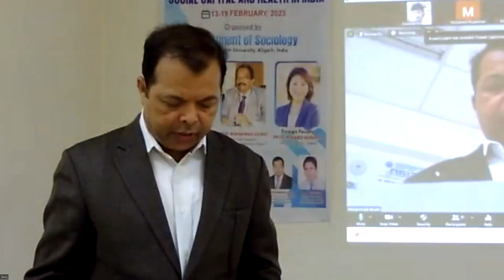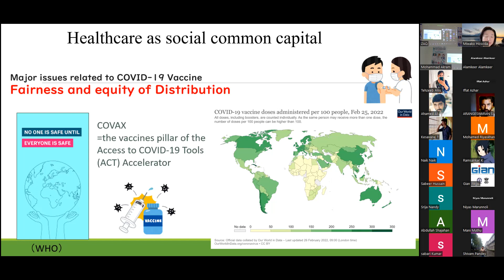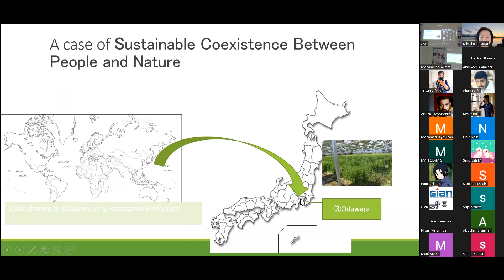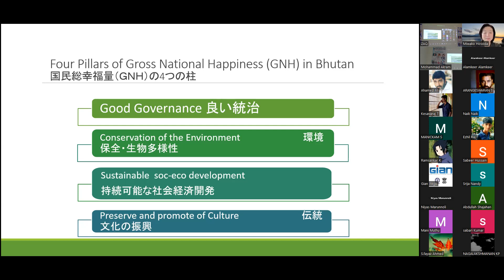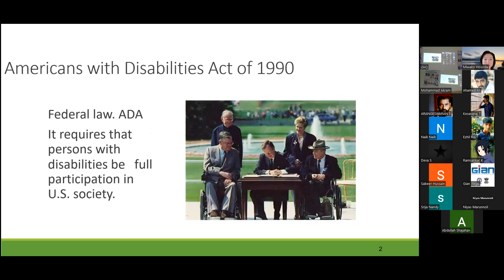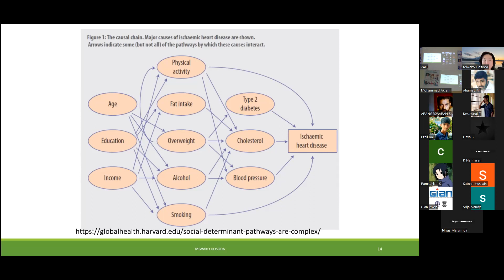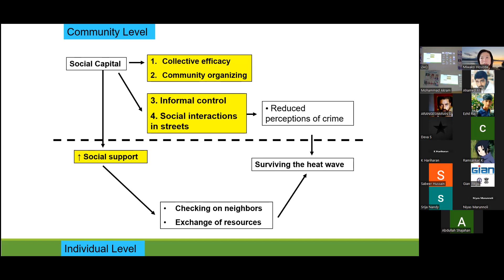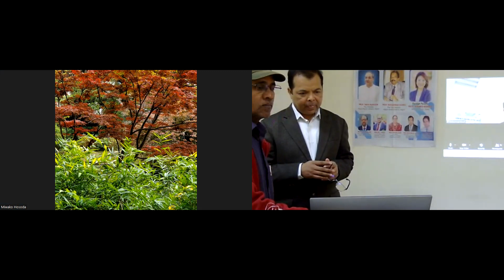GIAN Lectures 7 & 8 |SCHI| HDI & Public health; Social movements & social capital by Prof M. Hosoda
This video includes the online recording of the 7th & 8th lectures delivered on the fourth day during the GIAN online one week course on "Social Capital and Health in India" (13th February 2023 to 19th February 2023). Please bear with us if there is any technical error at the beginning of the video.

The topics covered in this video are:
Lecture 7: Human Development Index (HDI) and public health, Prof. Miwako Hosoda, Foreign Faculty, Seisa University, Japan
Lecture 8: Social movements, social capital and health, Prof. Miwako Hosoda, Foreign Faculty, Seisa University, Japan

Foreign Faculty: Prof. Miwako Hosoda, Seisa University, Japan
Course Coordinator and Host Faculty: Prof. Mohammad Akram, Department of Sociology, AMU, Aligarh, India.
Course Co-coordinator: Dr. Mohammad Swalehin, Department of Sociology, AMU, Aligarh, India.

Department of Sociology, Aligarh Muslim University, Aligarh, India organized one week online Global Initiative of Academic Networks (GIAN) course on "Social Capital and Health in India" from 13th February 2023 to 19th February 2023. This course included 12 Lectures and 6 Tutorial sessions. As per the guidelines received from GIAN, the Course Coordinator needs to upload the recorded videos of the online course in YouTube for the larger benefit of interested people.